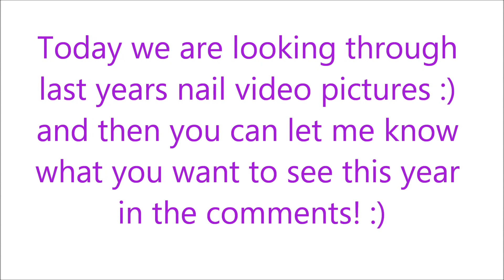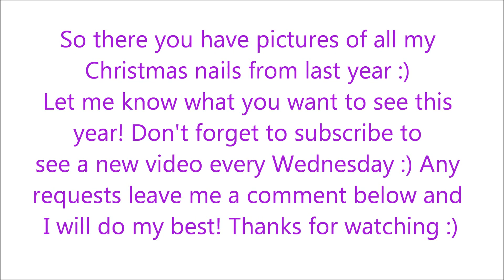IBN Gel Polish Christmas Nails Look Back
Hi everyone :) So I thought I would do a video showing all of last years Christmas videos hoping you guys like them and give me some ideas of what you would like to see this year :) I hope you like this look back and here are the links to the nail art shown in this video :)